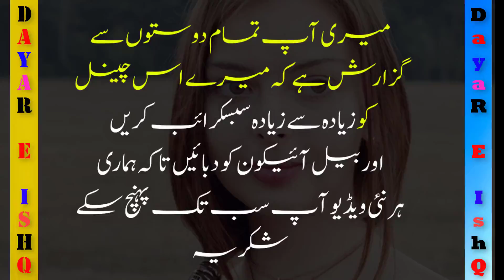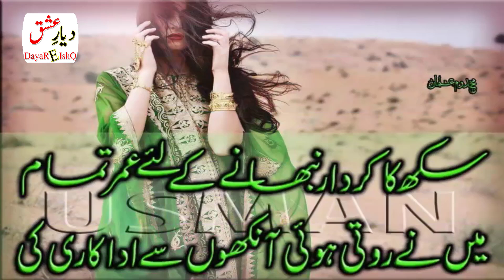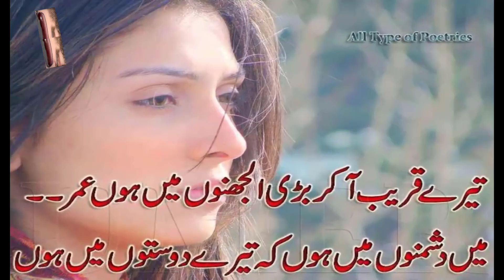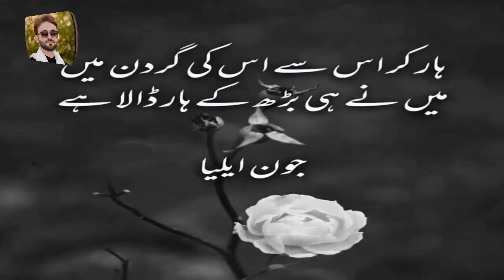Most Heart Touching Poetry | Best Urdu Poetry | Sad Urdu Bewafa Poetry | Dayare ishq